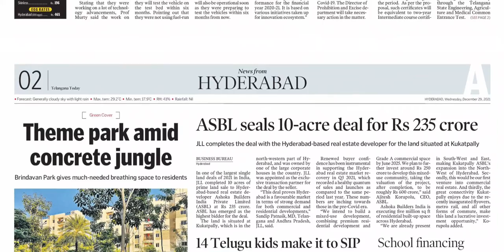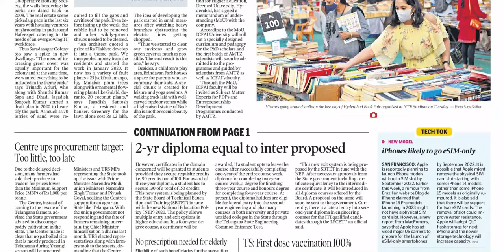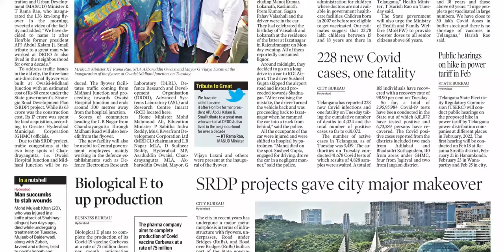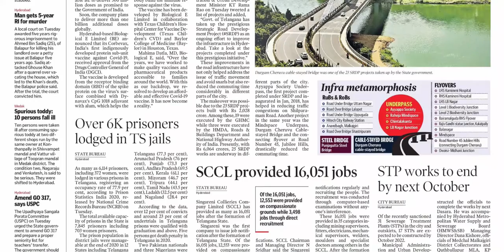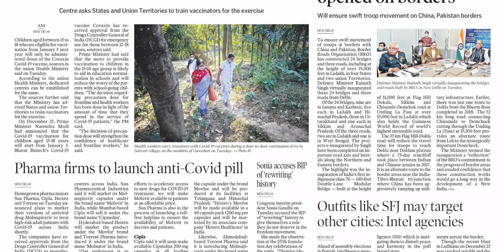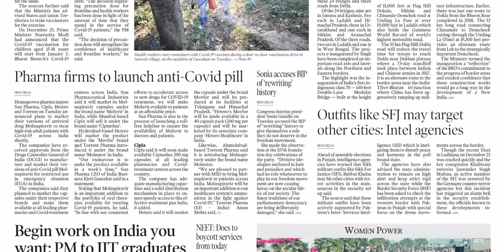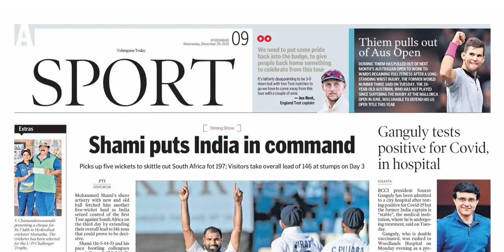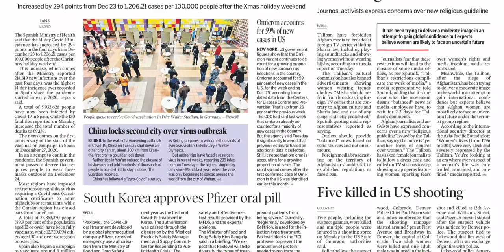TELANGANA TODAY HYDERABAD 29 DECEMBER 2021 WEDNESDAY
Telangana news
Ap news
Cricket news
Sports news
Cinema news
Bussines newspaper
Crime news
Chaduvu paper
Education newspaper
Eenadu antharyaami
Antharyami eenadu
Telugu antharyaami
Apprentice jobs
Vasundara paper
Eenadu vasundara
Eenadu karimnagar
Haaybujji paper
Prathiba
Eenadu pratibha newspaper
Prathiba paper
New intiatives by politicians
Telugu news
Gk questions